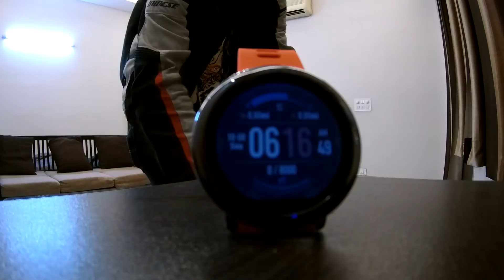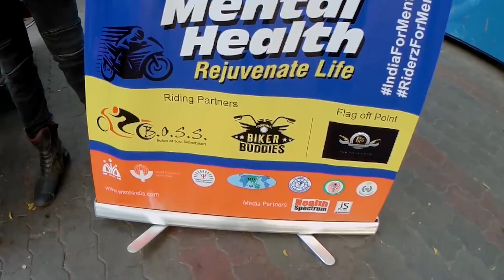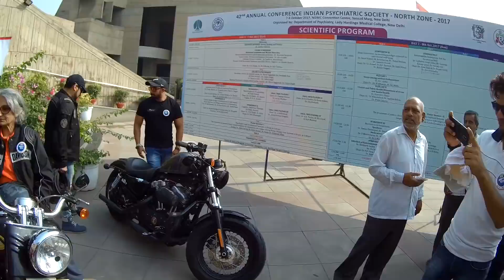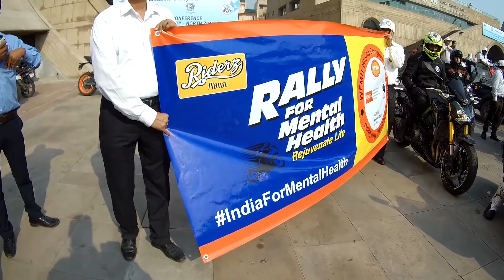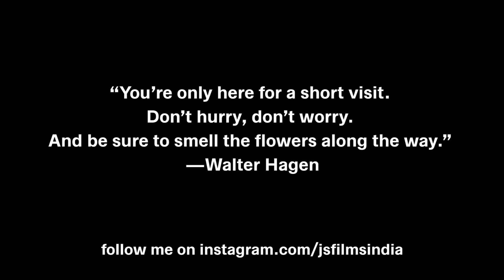SuperBikers | kawasaki H2 | Yamaha Vmax !!!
Hey, guys, I shot this video today morning and uploading the same in the evening. It's a quick edit so you might find it raw.

Use this code to get the best discount: Code: SJ7Y2B

"FOLLOW ME"